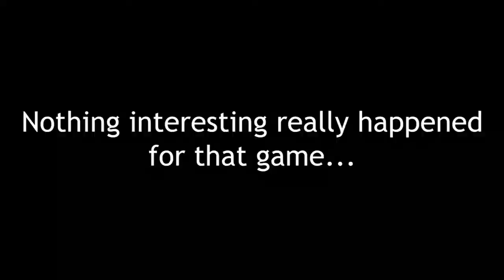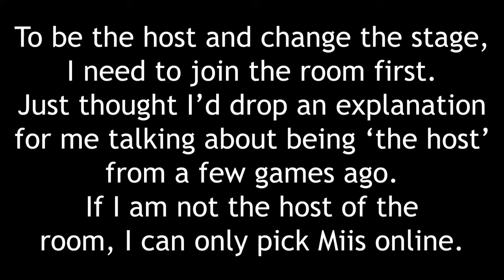For Glory Hacking Adventures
UPDATE: I sold my Wii U due to the reveal of Smash Ultimate and really haven't had the interest to make a new video on this even before then due to how hard this was to make.

Welcome to a new series where I hack online in Smash 4's For Glory mode to make it funny and interesting!